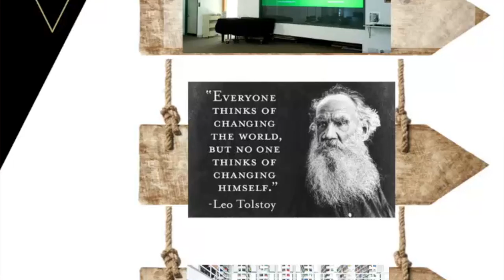Libinspo 2020: Your Library, Your Way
Highlights from the University of York Library's 2020 LibInspo competition